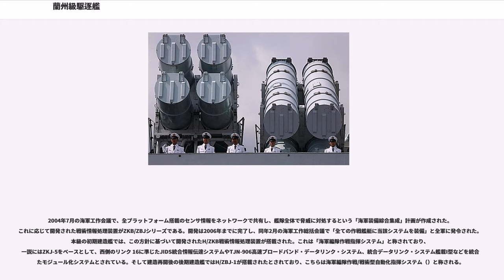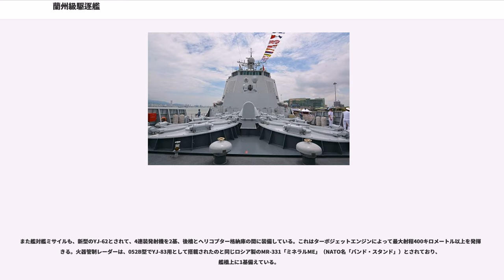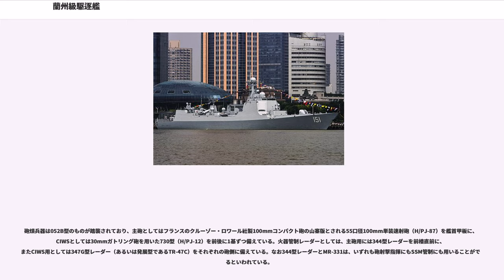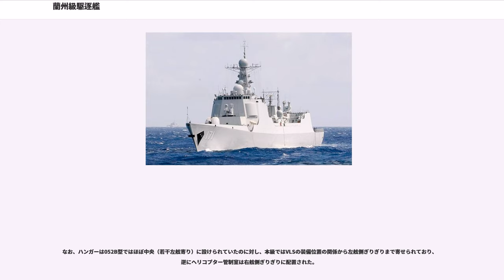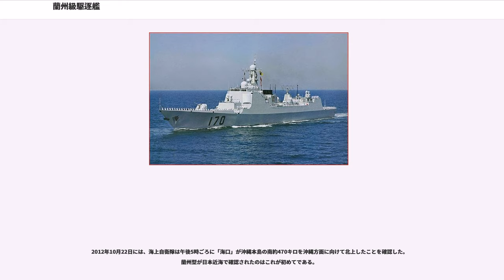蘭州級駆逐艦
蘭州級駆逐艦（ランチョウきゅうくちくかん、）は、中国人民解放軍海軍のミサイル駆逐艦の艦級。人民解放軍海軍での名称は052C型駆逐艦（）、NATOコードネームは旅洋-II型（）。

基本的には、先行して建造された052B型の設計をもとに、国産のHHQ-9艦隊防空ミサイル・システムを搭載したものであり、特にアクティブ・フェーズド・アレイ（AESA）アンテナを艦橋構造物の4周に貼り付けた外見から、「中華イージス」（）とも通称される。

1995年の第三次台湾海峡危機の際に、アメリカ海軍の圧倒的な能力を見せつけられた人民解放軍海軍は、国産駆逐艦の性能限界を痛感した。これを受けて、1999年から2000年にかけてロシア製の956E型駆逐艦（ソヴレメンヌイ級）2隻を緊急導入（2005年より956EM型2隻を追加配備）するとともに、空母整備計画も視野に、優れた対空戦能力を有するミサイル駆逐艦の整備が計画されるに至ったと見られている。

1990年代中期のDDG整備計画着手直後は、多艦級の少数建造方針が採択されており、本級の建造もこの一環となっている。まず、956E型の就役開始と同年の1999年、956E型と同系列の中距離艦対空ミサイル・システムを搭載した052B型駆逐艦（広州級）が起工された。これと並行して、アメリカ海軍のアーレイ・バーク級ミサイル駆逐艦を高く評価した人民解放軍海軍は、これに範をとった国産艦の研究開発に着手したものと考えられている。これは、イージス関連情報に関する諜報活動も含めた国家的プロジェクトとして進められた。これによって開発されたのが本級であり、まず2002年から2隻が建造され、2004年から2005年にかけて就役した。

この2隻をプロトタイプとして、徹底的に性能・運用試験を実施し、これによって得られた不具合対策を連続的に適用するというスパイラルモデルによる開発が進められたものと考えられている。そして2009年より、この開発成果を踏まえて更に4隻が追加建造され、これらは2012年より順次に就役を開始した。また2011年からは、全面的な発展型である052D型駆逐艦の建造が開始されており、以後の整備はこちらに移行している。

船体と主機関については、おおむね、先行して建造された052B型駆逐艦（旅洋-I型）が踏襲されている。船型は中央船楼型、船楼と主船体でナックル・ラインを形成している。艦首部にブルワークが設けられているのも同様だが、VLSを保護する必要から、052B型よりも延長されている。また艦橋構造物は、4周にアクティブ・フェーズド・アレイ（AESA）アンテナを貼り付ける必要から1層高くなっている。アンテナの配置の必要上、正横方向と後方に向けた窓がなく、これを補うため艦橋上に潜望鏡が設けられている。

機関構成は052B型と同様と考えられており、巡航機としてV型20気筒のMTU 20V956 TB92（陝西柴油機重工有限公司によるライセンス生産機）、高速機としてウクライナ製のUGT-25000シリーズのガスタービンエンジン（DA80）を組み合わせたCODOG方式とされる。また機関区画も、パラレル配置を採用していた052B型と同様と見られている。

上記の経緯より、本級の戦闘システムは、概ねアーレイ・バーク級に範をとったものとされている。ただし本艦の主任設計師は本艦がアメリカ海軍のイージス艦より劣る面があると話している。

2004年7月の海軍工作会議で、全プラットフォーム搭載のセンサ情報をネットワークで共有し、艦隊全体で脅威に対処するという「海軍装備綜合集成」計画が作成された。これに応じて開発された戦術情報処理装置がZKB/ZBJシリーズである。開発は2006年までに完了し、同年2月の海軍工作総括会議で「全ての作戦艦艇に当該システムを装備」と全軍に発令された。本級の初期建造艦では、この方針に基づいて開発されたH/ZKB戦術情報処理装置が搭載された。これは「海軍編隊作戦指揮システム」と称されており、一説にはZKJ-5をベースとして、西側のリンク 16に準じたJIDS統合情報伝達システムやTJN-906高速ブロードバンド・データリンク・システム、統合データリンク・システム艦載I型などを統合したモジュール化システムとされている。そして建造再開後の後期建造艦ではH/ZBJ-1が搭載されたとされており、こちらは海軍編隊作戦/戦術型自動化指揮システム（）と称される。

主たるセンサとしては、4面固定式のアクティブ・フェーズドアレイ...